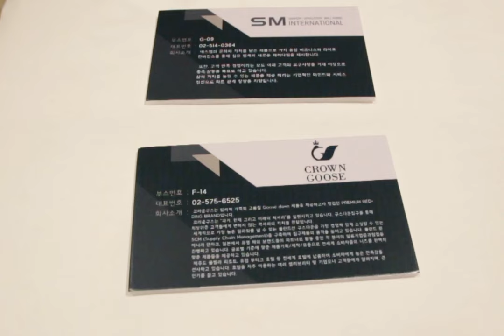[2017 호텔페어] 호텔침구 크라운구스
Crown Goose, the leader of hotel bedding trend,
participated in 2017 Hotel Fair at COEX.

Crown Goose at 2017 HOTEL FAIR can be summed into three words: Luxury, Innovation, and Partnership.

Experience Crown Goose,
The hotel bedding with simple and luxurious design, at the Hotel Fair.

호텔침구 트렌드를 리드하는 크라운구스가
코엑스에서 열린 2017 호텔페어에 참여하였습니다.

심플하지만 럭셔리한 디자인의 호텔침구로 각광받고 있는
크라운구스를 호텔페어에서 경험해보세요.